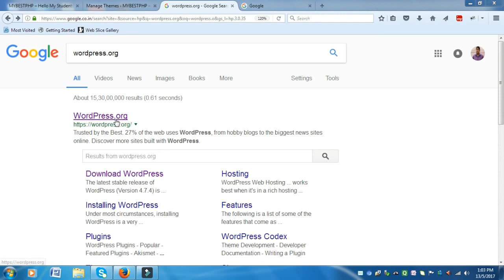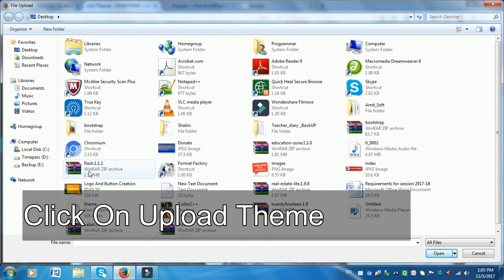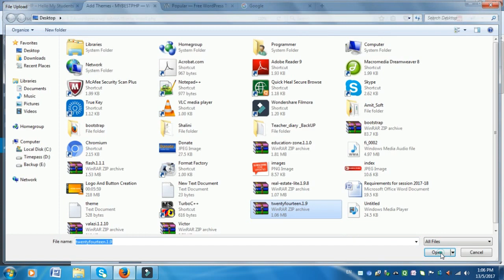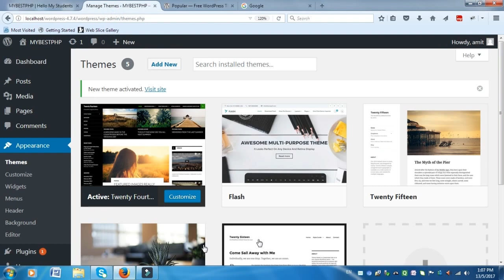Wordpress Lession 2 :- Wordpress Themes Installation